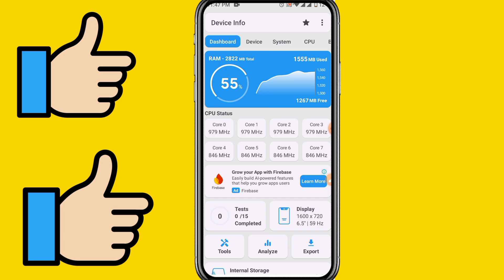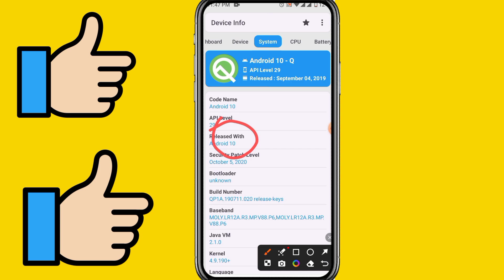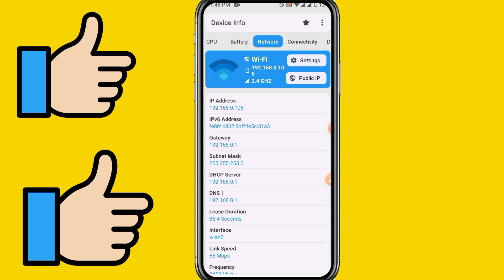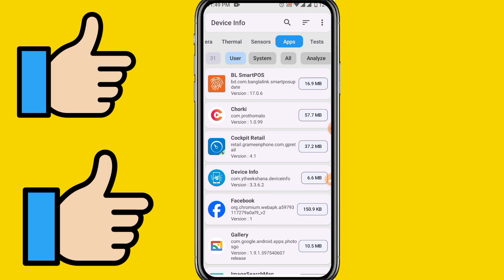যেকোনো মোবাইলের বয়স দেখুন। যেকোনো ফোনের ফুল ডিটেলস দেখুন এক মিনিটে। mobile release dates check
খুব সহজে যে কোন এন্ড্রয়েড ফোনের বয়স কিভাবে বের করবেন কিভাবে দেখবেন ফোনের বয়স কত দিন হয়েছে কত দিন ব্যবহার হয়েছে চার্জের কোয়ালিটি ফোনের প্রসেসর কি আছে ram কি আছে এ টু জেড বিষয়ে দেখতে পারবেন একটি এপ্স এর মাধ্যমে অবশ্যই পুরো ভিডিওটি দেখুন